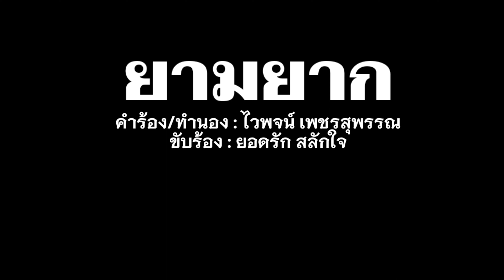ยามยาก - ยอดรัก สลักใจ[Lyrics Video Version]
เพลง ยามยาก
คำร้อง/ทำนอง : ไวพจน์ เพชรสุพรรณ
ขับร้อง : ยอดรัก สลักใจ

...จนเอ๋ยจนยาก
จนลำบากใจจริง
ขาดกระทั่งยอดหญิง
มาอิงแอบแนบใจ
เมื่อยามหนาวลม
ต้องเอาผ้าห่มพันกาย
จะเหลียวมองหาใคร
เขาก็ไม่เวทนา
จนลำบากเงินทอง
ขาดกระทั่งพี่น้อง
คิดแล้วนองน้ำตา
ไร้ทั้งรัก
ไร้ทั้งศักดินา
พระพรหมให้ผมเกิดมา
อนิจจาทำไมให้จน
...ดึกสงัดเสียงหริ่ง
เรไรร่ำร้อง
แม้นพี่มีน้อง
คงไม่หมองกมล
จะหนาวแสนหนาว
หากมีเราอยู่เพียงสองคน
ทุกข์คงหายคลายกังวล
แต่นี่พี่จนจึงได้แต่ฝัน
จนลำบากจังเลย
อยากฝากตัวเป็นเขย
พ่อแม่เอ๋ยไม่มีเงินพัน
พ่อจ๋าแม่จ๊ะ
เรื่องฐานะนั้นไม่สำคัญ
แม้นไม่รังเกียจเดียดฉันท์
รับผมนั้นเป็นเขยด้วยคน